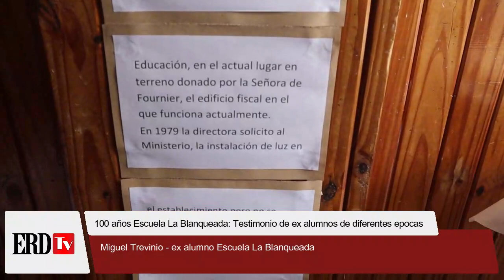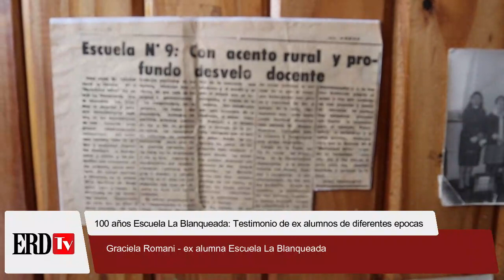Testimonios de ex alumnos alumnos al celebrar sus 100 años